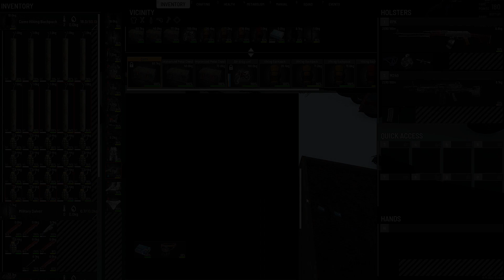FRESH START| A SHORT SCUM STORY | SCUM 0.95v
FRESH SERVER WIPE
NEW EMOJIS AVAILABLE! Check out the Dominatrix's new faces!
Just wanted to thank everyone that helps, and supports my channel! I hope you never get tired of being nice!
PC SPECS:
Intel(R) Core(TM) i9-10900 CPU @ 2.80GHz   2.81 GHz
PNY XLR8 Gaming Epic-X RGB 32GB (2X16GB) DDR4
ZOTAC twin edge OC | RTX 4060ti 8gb
AOC 144hz monitor 21"
G302 Daedalus Prime - MOBA Gaming Mouse
Leaven K620 Mechanical Keyboard 61 Keys Hot-swappable RGB

 / johndominator

 / john_dominator